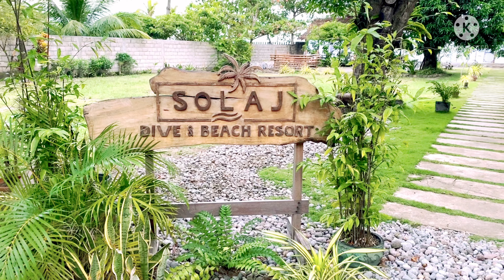SOLAJ DIVE and BEACH RESORT MALUAY ZAMBOANGUITA PHILIPPINES FATHERS DAY DINNER!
Dinner date for fathers day celebration!